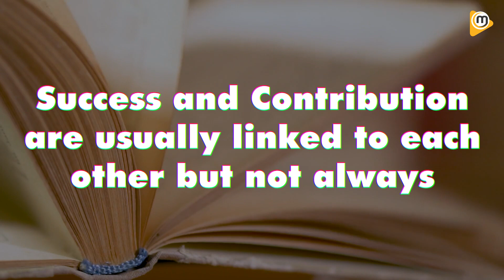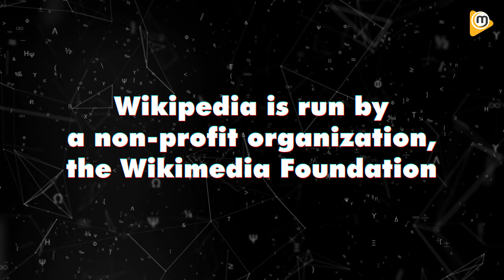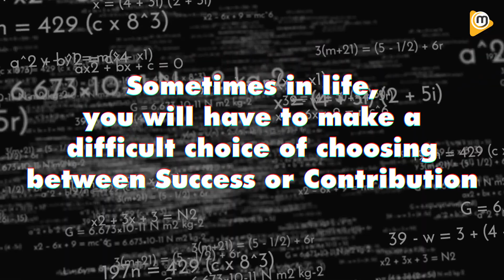Will you Choose Success OR Contribution? | Lessons from the Founder of Wikipedia - Sh. Mirza Baig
In life, you will face the need to decide between success and contribution. What should you do in such a situation? Sh. Mirza Yawar Baig gives the example of the founder of Wikipedia, Jimmy Wales who had to choose between success and contribution and he chose the latter instead of the former.